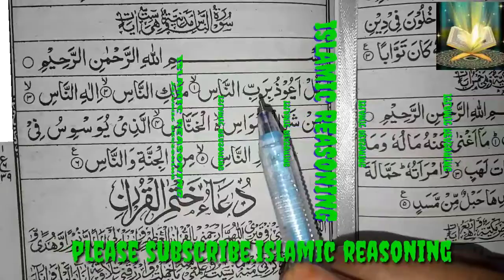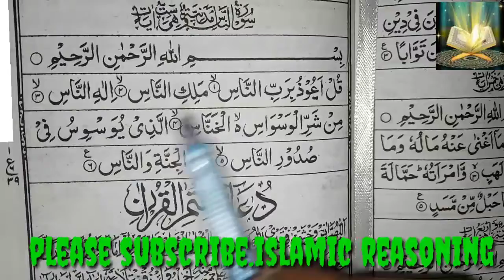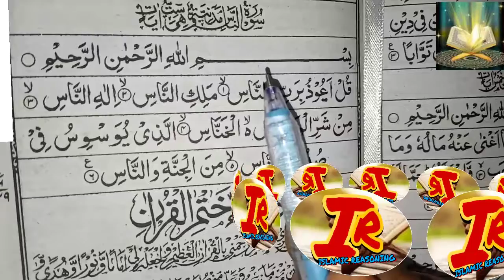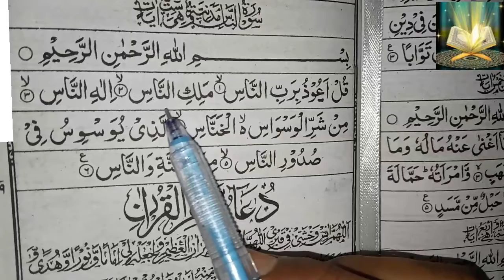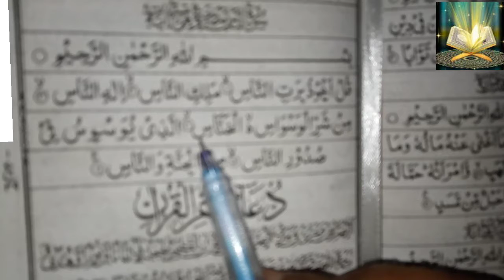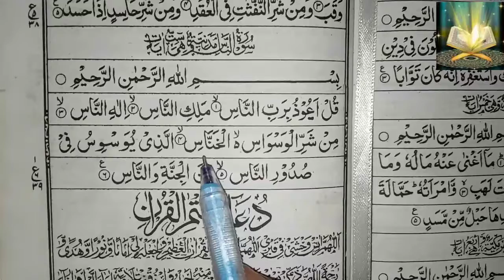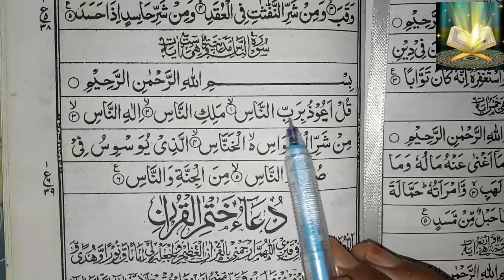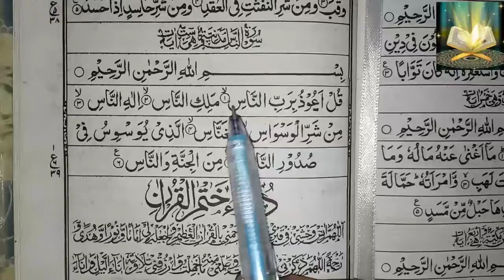How to read quran sharif। Quran padhna sikhen part,2 surah nas ,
اس ویڈیو میں ہم نے نے یہ بتایا ہے

قرآن شریف کس طرح پڑھا جاتا ہے

اور اس ویڈیو میں شریف پڑھنے کا طریقہ

اور تلفظ کی ادائیگی کا طریقہ بھی بتلایا گیا ہے

इस वीडियो में हमने यह اور اور اس ویڈیو میں میں عماپارہ کی
سورہ سورہ ناس اس کو بتایا گیا ہے
बताया है क़ुरआन शरीफ

किस तरह पढ़ा जाता है

और इस वीडियो में कुरान शरीफ

सही सही पढ़ने का तरीका

और तलफ्फुज की अदायगी का
तरीका बताएं हैं।।
और यह वीडियो में (अम्मा पारा) की
सुरह नास पढ़ने का तरीका बताया गया है